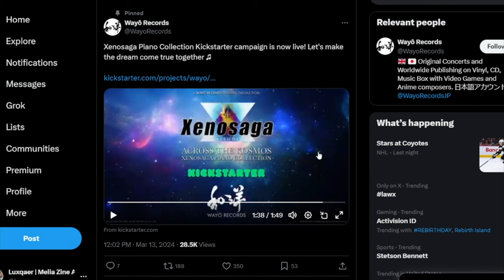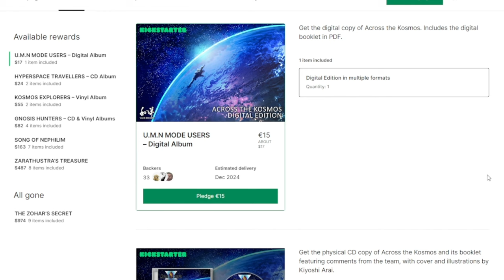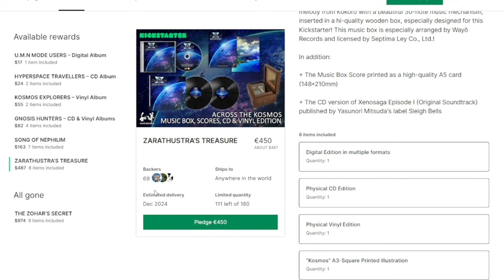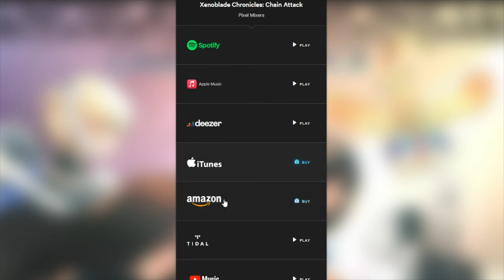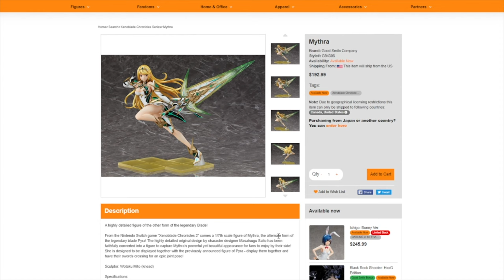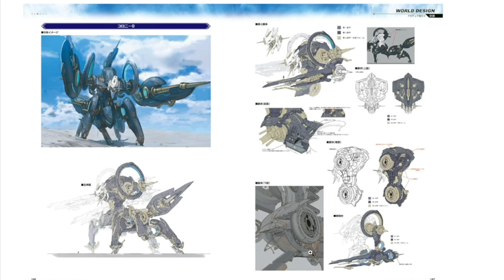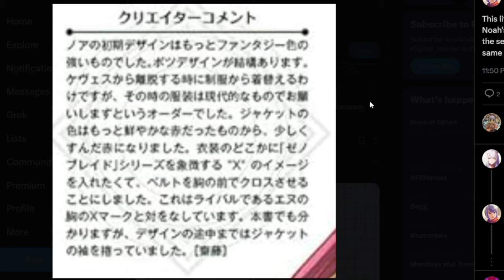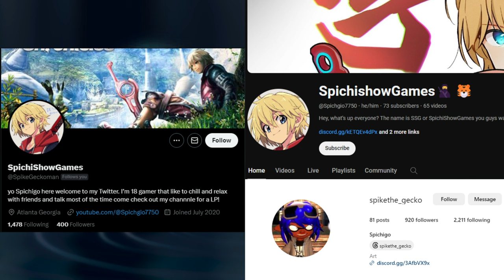I'M FEELIN FULL OF BEANS!! - Xeno News March 2024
Hello everyone, and welcome to another episode of Xeno News. Where I and a guest talk about a news stories from every single game in the Xeno Series. From the not well known, to the ones fans know a lot about. I hope you all enjoy!

Please welcome Spichi.

Chapters:
0:00 Intro
1:19 Xenosaga
6:43 Xenoblade 1
10:14 Xenoblade 2
12:23 Xenoblade 3
15:45 Outro

It has all the links to my plugs in here. Including my Bluesky account, email, and Discord servers: